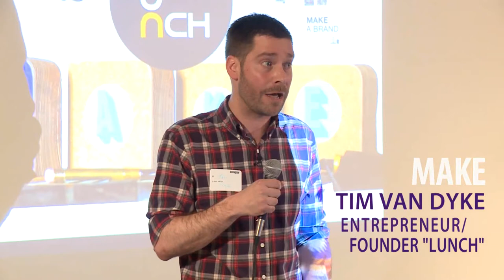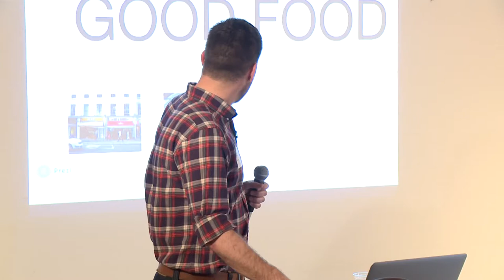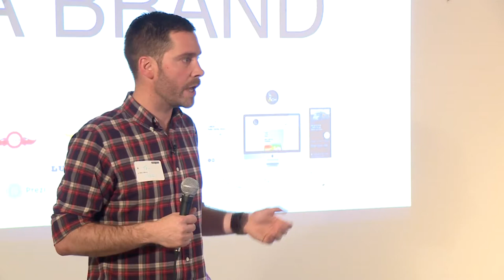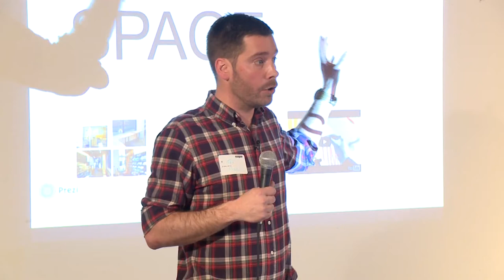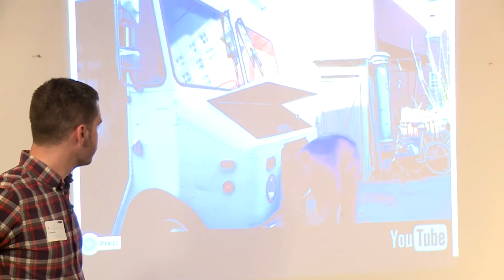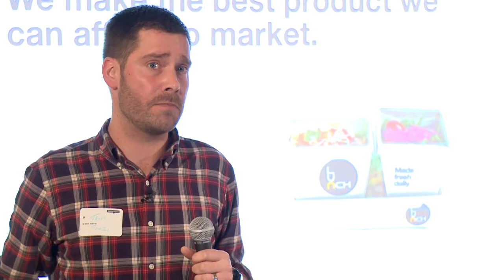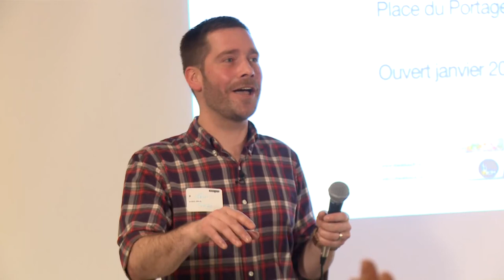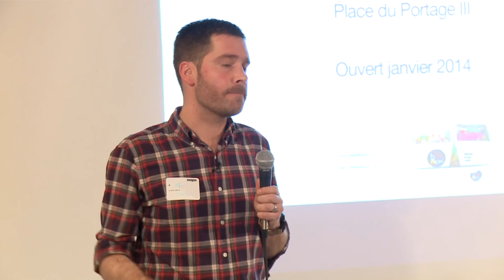Tim Van Dyke: The making of LUNCH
Tim Van Dyke at CreativeMornings Ottawa.